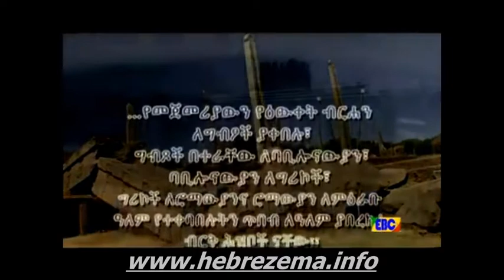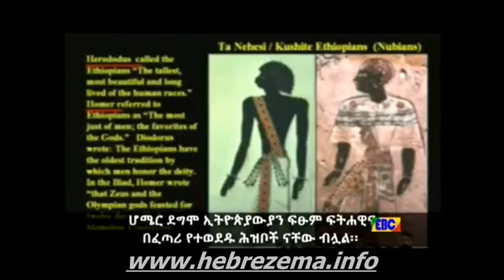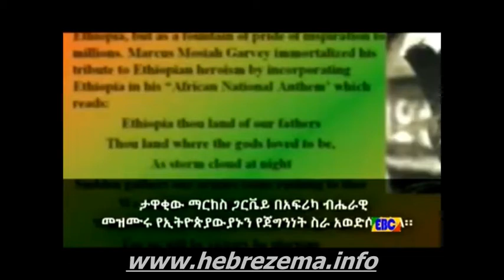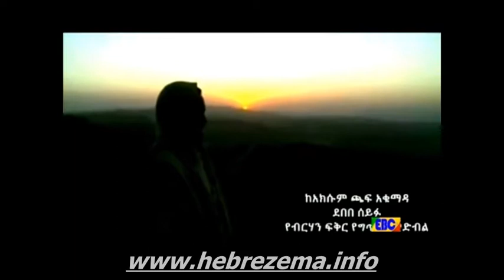ኢትዮጵያዊነት!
hebrezema info is reliable source for Ethiopian related News breaking news, video, audio etc. hebrezema info News provides trusted World news as well as local and regional perspectives. Also entertainment, business, science, technology and health news.